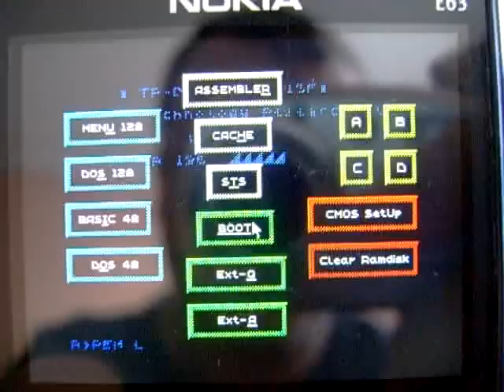Unreal Speccy Portable rev689 s60v3 Symbian 9.x ZX Spectrum Emulator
New test version of great emulator from developer (DJDron) with border off function (only in horizontal mode) and frame skip 1 option added. You can donate developer if you like him work and want help to project.